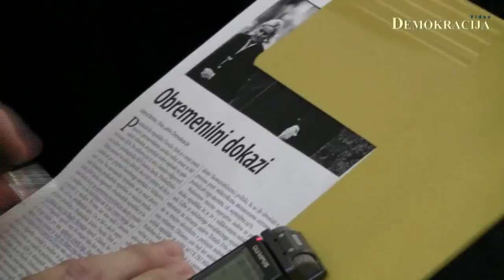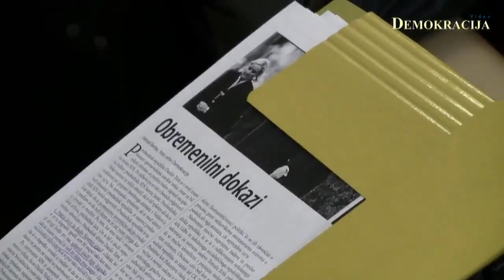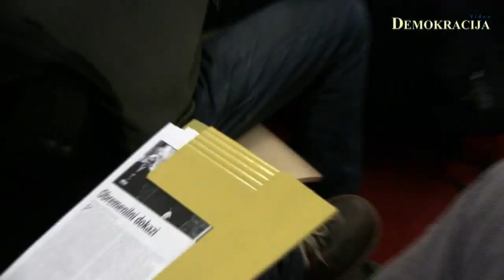Danilo Türk novinarska konferenca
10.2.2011, Ljubljana; Predsednik republike Danilo Türk se je na novinarski konferenci odzval na objavo dokumentov s strani SDS, iz katerih je razvidno, da je bil obveščen o dogodkih povezanih z bombnim napadom na muzej v Velikovcu leta 1979 in sicer v času, ko je bil predsednik komisije za manjšinska in izseljenska vprašanja pri RK SZDL.